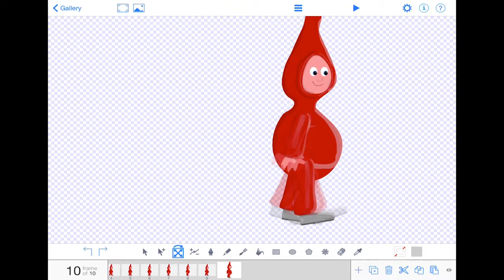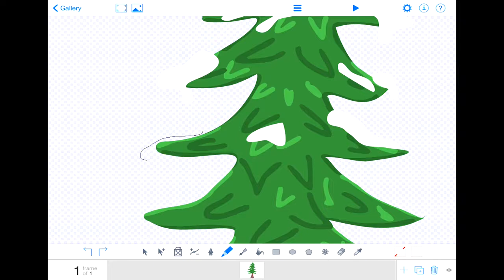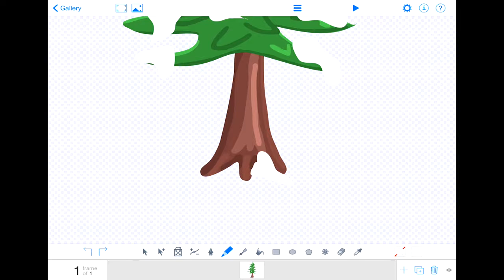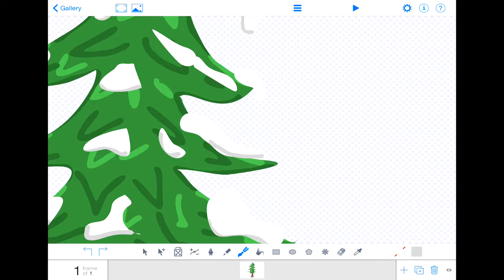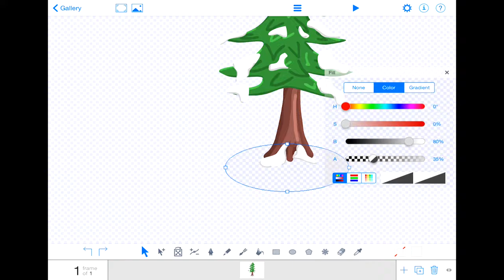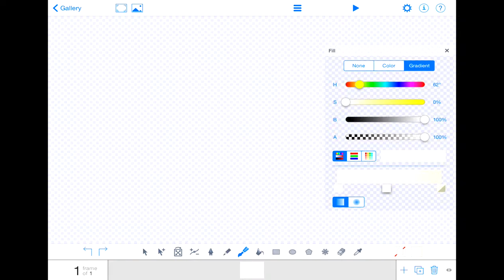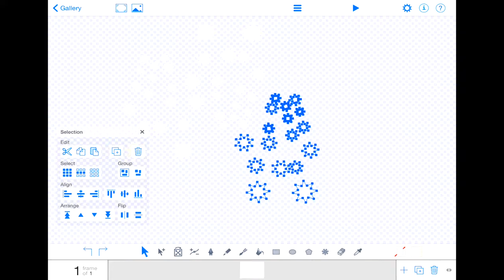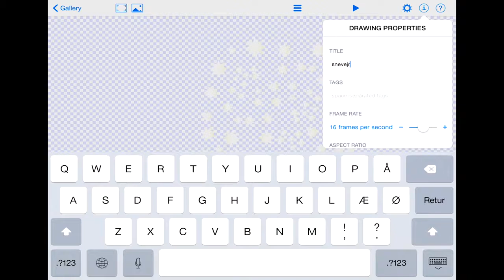DoInk 3 tutorial: Julekalender del 4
Del 4 ud af 14
Fra 2014